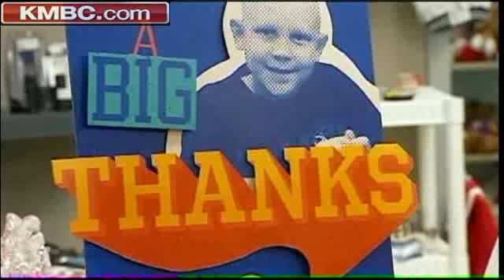Benefit To Be Held For Liberty Boy With Leukemia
KMBC's Robb Yagmin has more on Daniel McAninch's health battle.